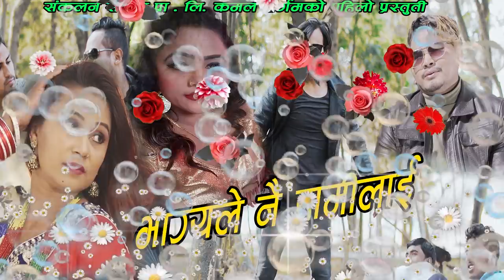New Lok Dohori 2075/2018|भाग्यलेनै हामीलाई-Bhagya Le nai ||Purnakala Bc &Bal Kumar Shrestha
Vocal : Bal Kumar Shrestha&purnakala Bc
lyrics:Kamal Sargam
Thego:Dil Biyogi
C&P:Sankalan Sangit pvt.ltd
Camera:Naresh Aire
Edit:Sushil Dangi
Dairactor:sunil Anuragi
P. Post:D.S Films,Kathmandau
Artist:Samir Thokar,Bina